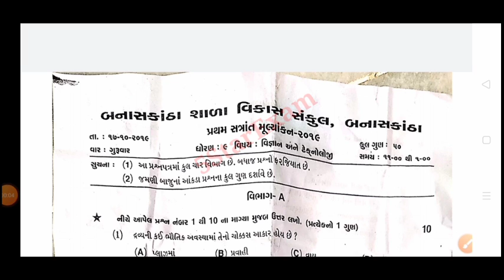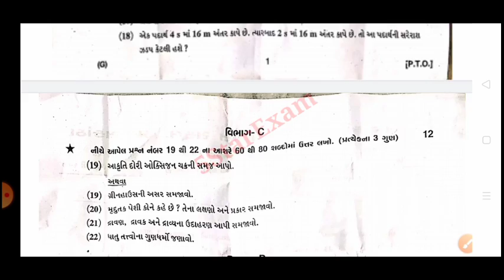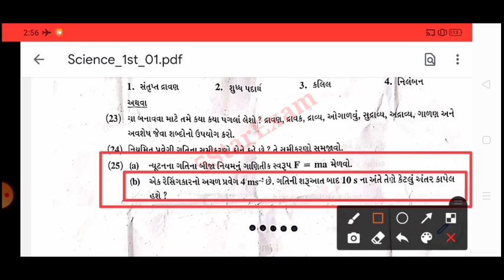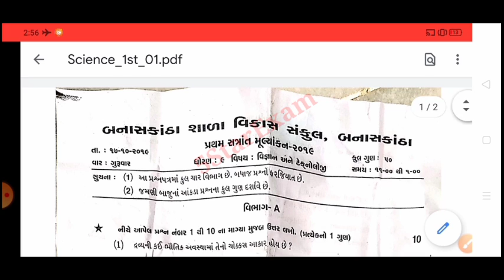STD 9 Science First Exam Paper Solution 2021 October Pratham Pariksa Vignan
kuberdindor,
drkuberdindor,
kuberdindorofficial,
drkuberdindorofficial,